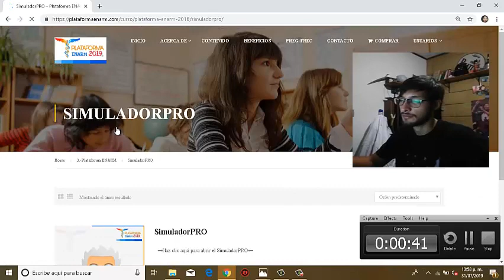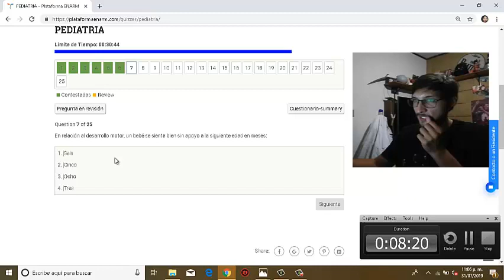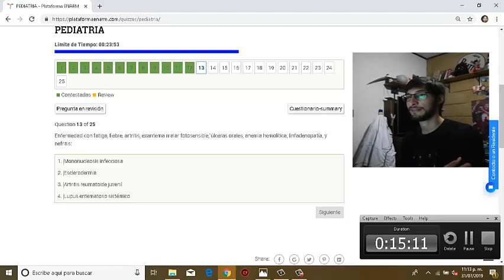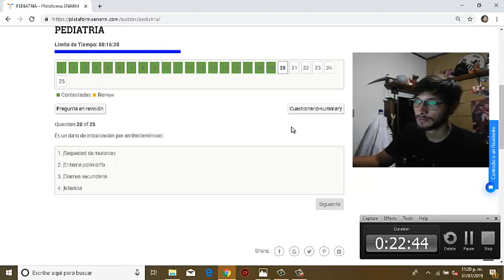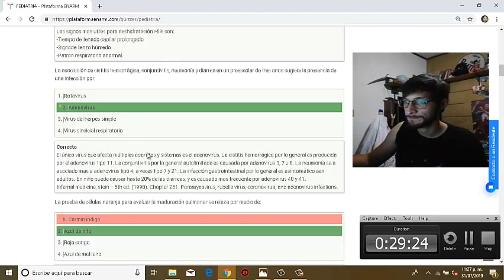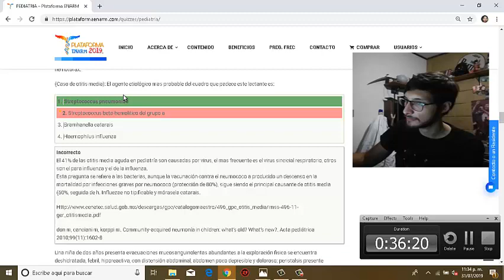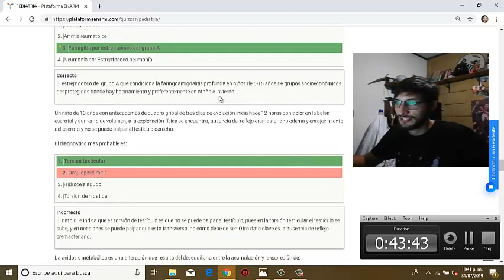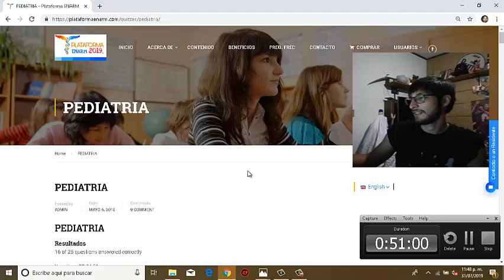Preguntas Enarm 2019 | Pediatria 1ra parte.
Que que tal a todos, tal vez ya me conoces de algun laado, aqui les comparto mis momentos de estudio en los que realizo preguntas tipo examen enarm de la PLATAFORMA ENARM. muy pronto les subiere la segunda parte y tambien un video de 200 y 250 preguntas del enarm! exactamente iguales. muchisimas gracias y disfruta el video.